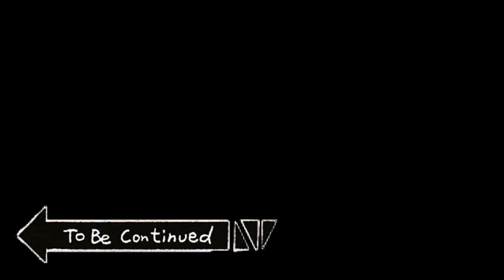Playing in Silver after Ranked Reset for Those Sweet Gems be like..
- Live Stream!

Schedule: Sunday, Monday, Tuesday: 11:30AM EST